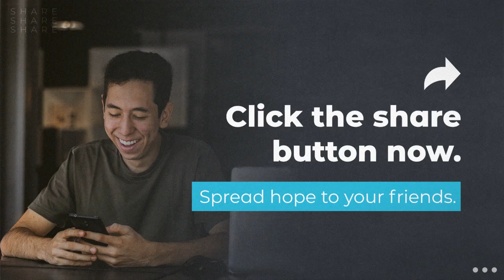Gifts and Talents - Seeds produce Fruit